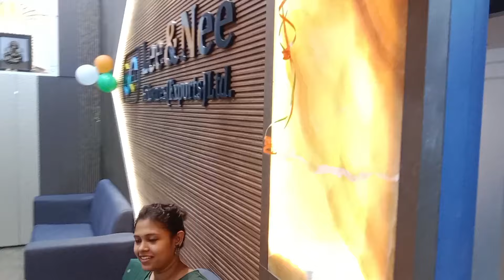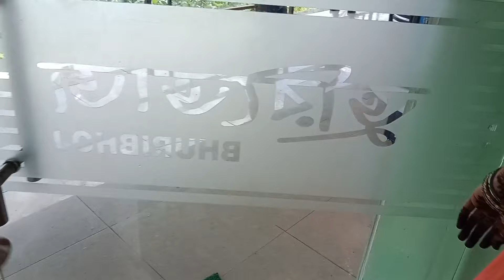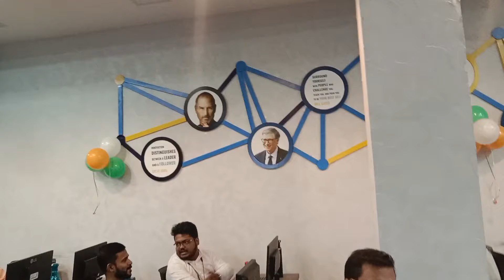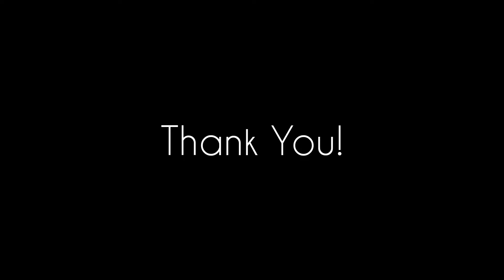Khub Moja Holo | Pre Independence Celebration at Lnsel and Lunch at BhuriBhoj ❤️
Pre Independence Celebration at Lnsel and Lunch at BhuriBhoj 😁 Partha Sarathi Giri